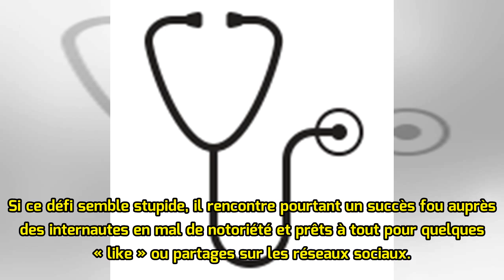Condom Snorting Challenge : le nouveau défi dangereux à base de préservatif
Photo d'illustration. Des préservatifs. Après le fameux Ice Bucket Challenge qui a permis de sensibiliser sur la maladie de Charcot, c’est cette fois un nouveau défi aussi stupide que dangereux qu...